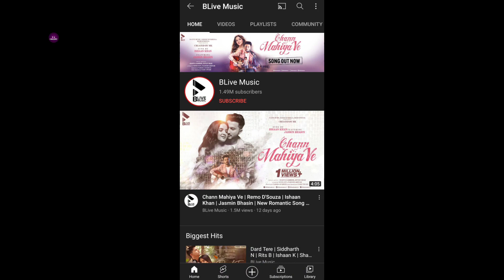Jannat Zubair & Mohsin Khan Shooting New Song 😍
Jannat Zubair & Mohsin Khan Shooting New Song 😍 | Jannat Zubair and Mohsin Khan | Jannat Zubair

Voice Over Artist: Shubham Kumar Sharma
                TK Community Channel Owner